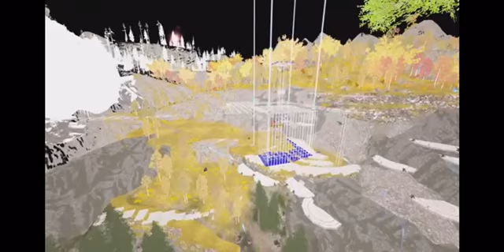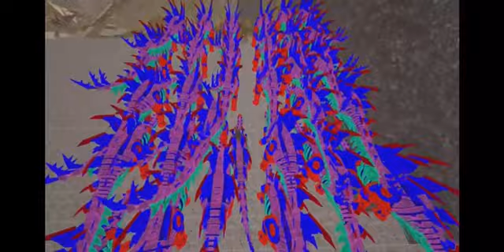FIRST 72H ON SILK | PACIFIC X PK | DARTH CAVE